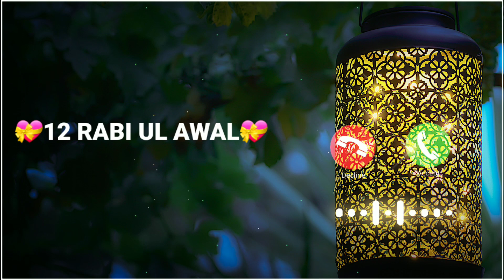Rabi Ul Awal Naat Status | Rabi Ul Awal Naat 2021| Rabi Ul Ki Naat ♥